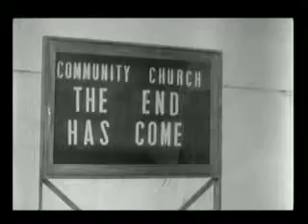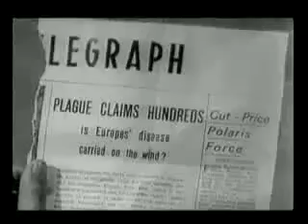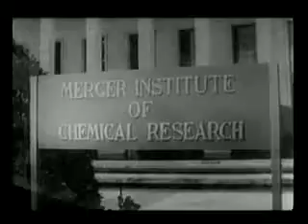The Last Man on Earth Public Domain